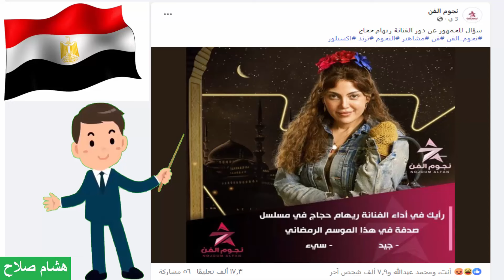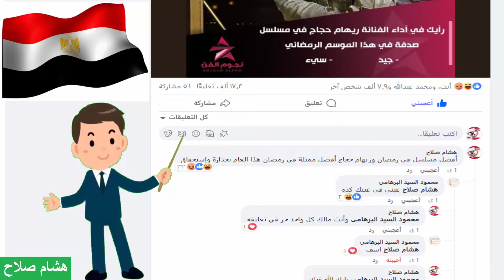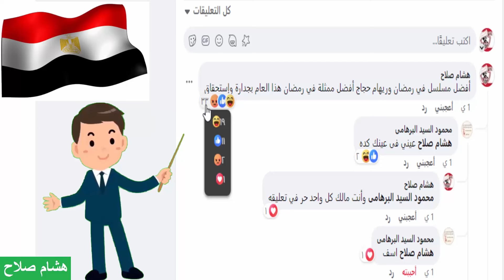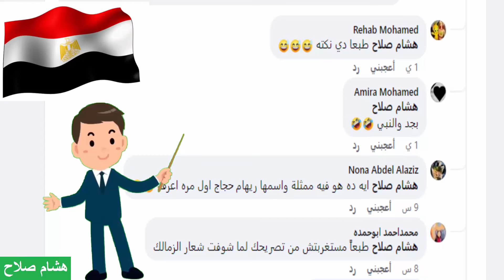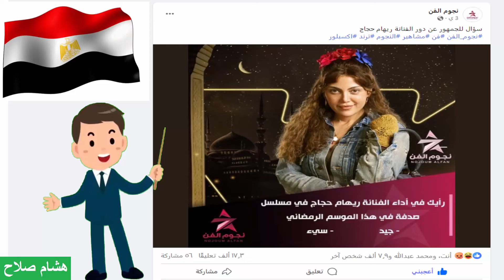ريهام حجاج نجمة العصر والأوان وكل زمان رغم أنف اللجان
مسلسل صدفة في رأيي الشخصي هو أفضل مسلسل في رمضان 2024 المسلسل به نجوم كبار كلا منهم غول تمثيل هنقول طبعا علي سبيل المثال لا الحصر خالد الصاوي - سلوي خطاب - رحاب الجمل - هشام إسماعيل - فراس سعيد - عصام السقا - تامر يسري وكل الوجوه الجديدة  بالإضافة طبعا لنجمة المسلسل ريهام حجاج وكان دور مركب معقد صعب جدا لصدفة دور يعتمد علي الطيبة والمظلومية والرغي والكوميديا الراقية بالإضافة طبعا للملحن الجميل عزيز الشافي في تتر المسلسل العظيم
 قدم المسلسل نماذج مختلفة حتي يعتبر الناس
_ لمن تخون زوجها
_ لمن يدمن المخدرات
_ لمن يتاجر في السموم
_ لمن يمشي شمال
_لمن يرشي ويرتشي
_ لمن يتزوج عرفي من الطلبة والطالبات في المدارس من وراء أهلهم
_لمن يهدد ويتوعد للإبتزاز
_ لمن ينصب ويضحك علي الناس
_لمن يتزوج واحدة في سن أمه عشان فلوسها
_لمن تتزوج عرفي للحصول علي معاش زوجها المتوفي
_ وأشياء أخري